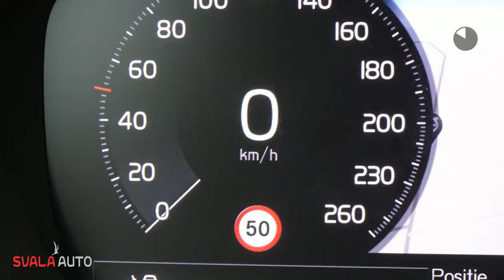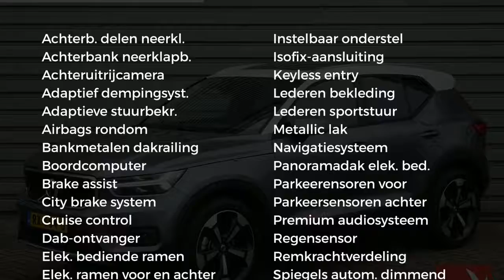Volvo XC40 D4 190pk AWD Intro Edition - 20" - Standkachel - AUT